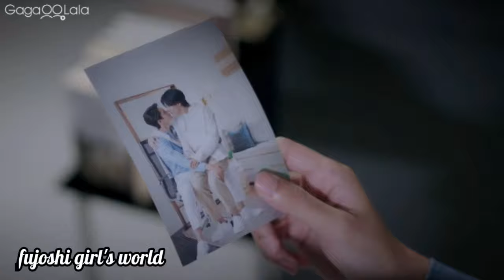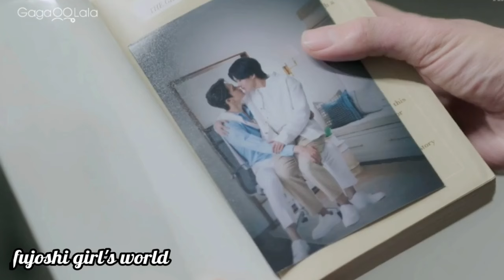Bad guy my boss Ep-7 explained in hindi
Bad Guy My Boss series  ep 7 hindi explanation
Bad Guy My Boss bl ep 7 explained in hindi
Bad Guy My Boss ep 7 in hindi
 Bad Guy My Boss series
Bad Guy My Boss bl series explained in hindi
Bad guy my boss in hindi
Bad Guy My Boss the series bl
Bad Guy My Boss the bl series
Bad Guy My Boss hindi dubbed

bl
Thai bl
Bl series
Thai Drama
Korean bl
Japanese bl
bldramaexplainedinhindi